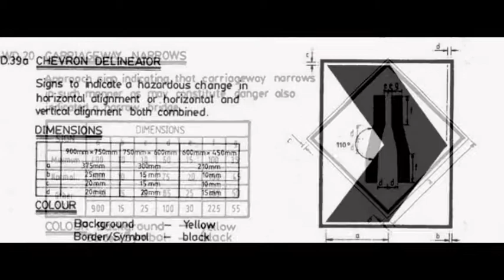Batu Gajah JKR specification Traffic Sign, Regulatory Signs...Maker in Perak Malaysia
Batu Gajah JKR specification Traffic Sign, Regulatory Signs, Prohibitive Signs, Mandatory Signs, Warning Signs Maker in Perak Malaysia

Batu Gajah Road Junction With Minor Road On Right & Left Signs Maker, Road Junction With Minor Road On Right & Left Signs Maker in Perak Malaysia

Batu Gajah Rock Falling Or Slide Signs  Maker, Rock Falling Or Slide Signs Maker in Perak Malaysia
Batu Gajah Cattle Crossing Signs Maker, Cattle Crossing Signs Maker in Perak Malaysia
Batu Gajah Roundabout Ahead Signs Maker, Roundabout Ahead Signs Maker in Perak Malaysia
Batu Gajah Climbing Lane Signs Maker, Climbing Lane Signs Maker in Perak Malaysia
Batu Gajah Blind People Signs Maker, Blind People Signs Maker in Perak Malaysia

Batu Gajah Crossing For Disable People Signs Maker, Crossing For Disable People Signs Maker in Perak Malaysia
Batu Gajah Narrow Bridge Signs Maker, Narrow Bridge Signs Maker in Perak Malaysia
Batu Gajah Double Arrow Signs Maker, Double Arrow Signs Maker in Perak Malaysia
Batu Gajah Two - Way Traffic  Maker Signs, Two - Way Traffic Signs Maker in Perak
Batu Gajah Divided Highway (Road)Ahead & Ends Signs Maker, Divided Highway (Road)Ahead & Ends Signs Maker in Perak Malaysia

Batu Gajah Chevron Delineator Signs Maker, Chevron Delineator Signs Maker in Perak Malaysia
Batu Gajah Weighbridge Station Signs Maker, Weighbridge Station Signs Maker in Perak Malaysia
Batu Gajah Wildlife Crossing Maker, Wildlife Crossing Maker in Perak Malaysia
Batu Gajah Road Junctions On The Left & Right Sign Maker, Road Junctions On The Left & Right Sign Maker in Perak
Batu Gajah Advance Warning For School Zone Signs Maker, Advance Warning For School Zone Signs Maker in Perak

Batu Gajah Bus Stop Signs Maker, Bus Stop Signs Maker in Perak Malaysia
Batu Gajah Name of Town or Village Signs Maker, Name of Town Or Village Signs Maker in Perak Malaysia
Batu Gajah Public Telephone Signs Maker, Public Telephone Signs Maker in Perak Malaysia
Batu Gajah Parking Signs Maker, Parking Signs Maker in Perak Malaysia
Batu Gajah First Aid Station Signs Maker, First Aid Station Signs Maker in Perak Malaysia

Batu Gajah Hospital Signs Maker, Hospital Signs Maker in Perak Malaysia
Batu Gajah Filling Station Signs Maker, Filling Station Signs Maker in Perak Malaysia
Batu Gajah No Through Road Maker, No Through Road Maker in Perak Malaysia
Batu Gajah U - Turn Signs Maker, U - Turn Signs Maker in Perak Malaysia
Batu Gajah Recreational Area Signs Maker, Recreational Area Signs Maker in Perak Malaysia

Batu Gajah Historical & Cultural Interest Signs Maker, Historical & Cultural Interest Signs Maker in Perak
Batu Gajah River Name Signs Maker, River Name Signs Maker in Perak Malaysia
Batu Gajah Approach To Junction Of Roads Leading To Main Centre Signs Maker, Approach To Junction Of Roads Leading To Main Centre Signs Maker in Perak Malaysia
Batu Gajah Approach To Road Junction Where One Road Is Of Major Importance Signs Maker, Approach To Road Junction Where One Road Is Of Major Importance Signs Maker in Perak Malaysia
Batu Gajah Destination Of Road Leading From Junction Signs Maker, Destination Of Road Leading From Junction Signs Maker in Perak Malaysia
Batu Gajah Guide Destination/ Guide Distance Sign And Guide Route Marker signs Maker, Guide Destination/ Guide Distance Sign And Guide Route Marker Signs Maker in Perak Malaysia
Batu Gajah Vertical And Lateral Placement Of Signs Maker, Vertical And Lateral Placement Of Signs Maker in Perak

Batu Gajah Erection Of Signs Maker, Erection Of Signs Maker in Batu Gajah Perak Malaysia
Batu Gajah Recommended Letter Height Signs Maker, Recommended Letter Height Signs Maker in Perak Malaysia
Batu Gajah Arrangement Of Directional Arrows In Descending Order Signs Maker, Arrangement Of Directional Arrows In Descending Order Signs Maker in Perak Malaysia
Batu Gajah Typical Location For Destination Signs Maker, Typical Location For Destination Signs Maker in Perak
Batu Gajah Typical Location Of Route Markers On Directional Guide Signs And On Kilometre Posts Signs Maker, Typical Location Of Route Markers On Directional Guide Signs And On Kilometre Posts Signs Maker in Perak Malaysia
Batu Gajah Typical Location For Stop Signs Maker,Typical Location For Stop Signs Maker in Perak Malaysia
Batu Gajah Typical Location For Vield Signs Maker, Typical Location For Vield Signs Maker in Perak Malaysia

Batu Gajah Commercial Air Conditioning System in Perak Malaysia